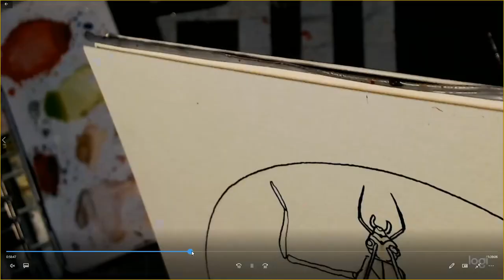Timelapse Watercolor painting: Tree Cricket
Timelapse Watercolor painting: Tree Cricket LIVE on TWITCH
M-F 5-9am PST